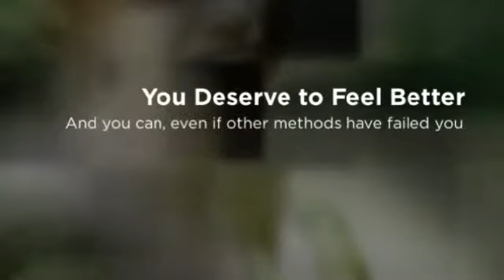Fibromyalgia-Chronic-Pain-Relief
You may be suffering from an autoimmune disorder, learn more including non-drug methods of relief